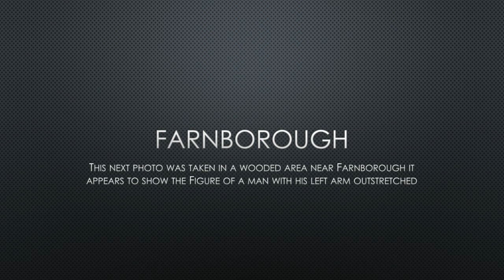Ghost Photo Blue Bell Hill Kent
ghost photos from blue bell hill kent and farnborough